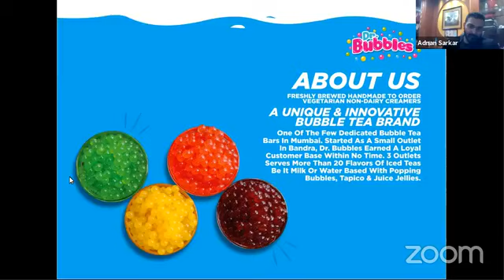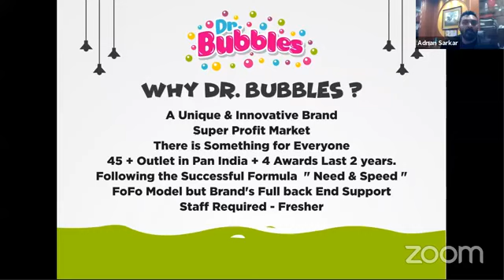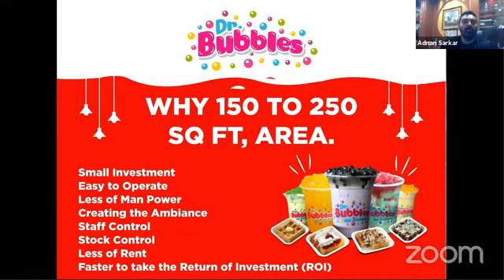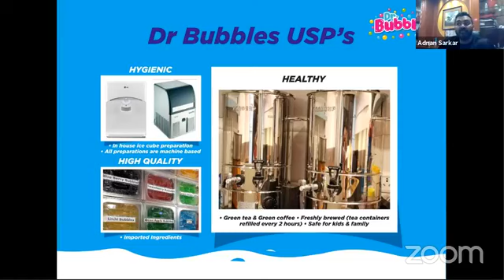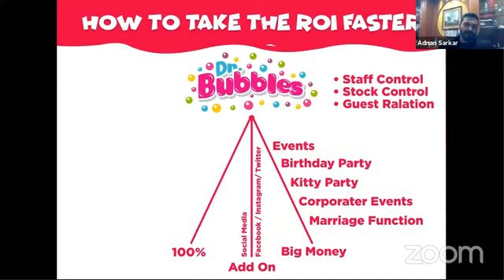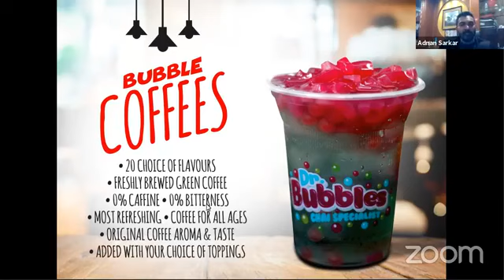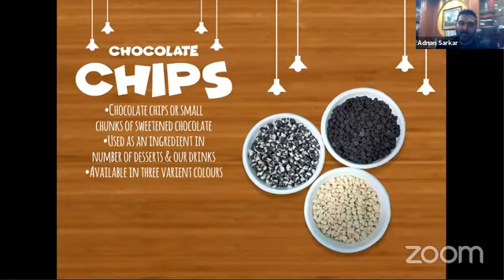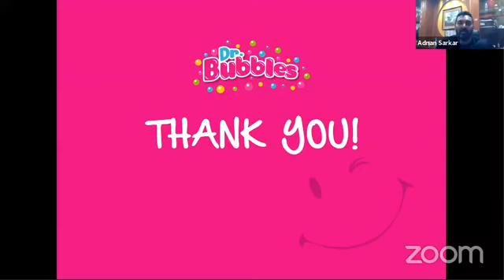Bubble Tea Cafe | Dr. Bubbles | Top Franchise In India | Franchise Apply | Best Business In India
dr.bubbles
dr. bubbles franchise
dr.bubbles tea cafe
cafe
food
fast food
cafe franchise
cafe business
best cafe business
franchise business opportunity
business opportunity
franchise opportunity
low cost business idea
franchise apply
business idea
franchise idea
franchise business
franchise
business
franchise in india
low cost business opportunity
tea cafe
food franchise
food business